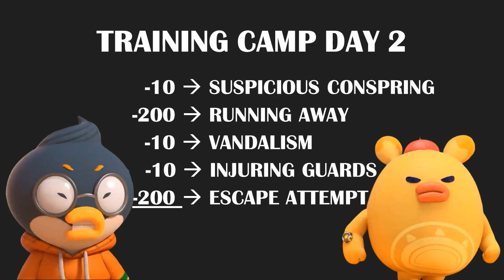The Popo-Sola feud involved minus points, re-education, and a weird kiss | Running Man Animation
Popo is one of the cutest and youngest Running Man competitors ever. He called himself "the one who rules the cards," the greatest magician to ever live, and the master of the tantrum.

Though Popo literally lowered his age to give the Running Men another chance to defeat the Earth God Ulcus, he returned back to his normal age soon thereafter, and he along with the Running Men were kidnapped and ended up in Old City for a reason. Back then, Old City, a town populated by Pululus, was ruled by the high priest Akong, who called the Running Men sinners that they destroyed Ulcus, who is actually their God. Akong punished almost all of them with at least 300 years of imprisonment, and thankfully gave them a second chance to acquit their violation by allowing them to participate his Running Man Survival contest. Popo would win his first ever solo match as a Running Man in the first game, and would also win their first gatekeeper battle in relief.

But when they arrived at the training camp for a break time, Sola, the princess of the Pululu tribe, stood alone as the warden of the Running Men. She could not stand Popo's unseemly behavior during his training camp days any longer, as she kept on deducting Popo's points for the whole time. And because Popo tried to escape the training camp with Lonky and Pala one evening, Sola had also punished them and sent them to a clinic, where they had a nightmare while getting mental re-education.

They soon resurfaced when Popo got eliminated from playing in the Running Man Survival, and was ended up in a ventilation system, where players usually got thrown out. Sola meanwhile shut down the compressor of the system, wanting to crush Popo and even her own father, and original Pululu king, Sol Papa. It appeared that Sola was brainwashed by Akong all along, because of the hat she's been wearing since Akong took over Old CIty.
Popo tried to free Sola from being brainwashed while he was being thrown towards her, but he aimed at Sola so perfectly, and eventually kissed at her ... it was weird.

Created using AVS Video Editor